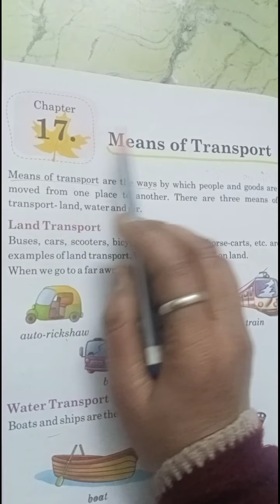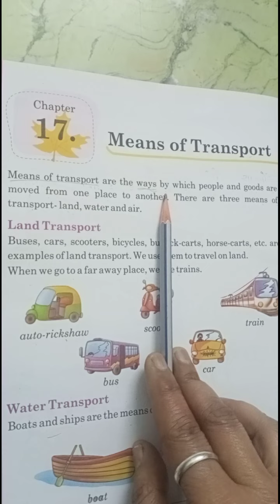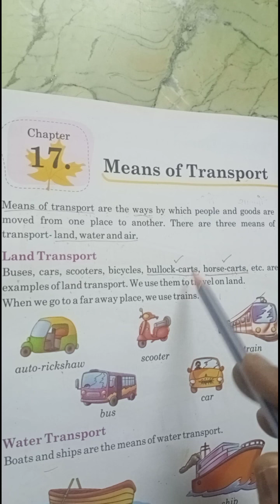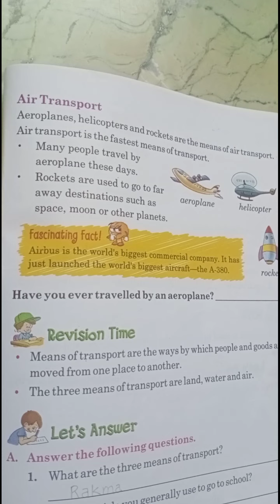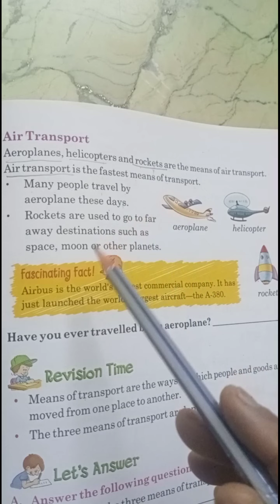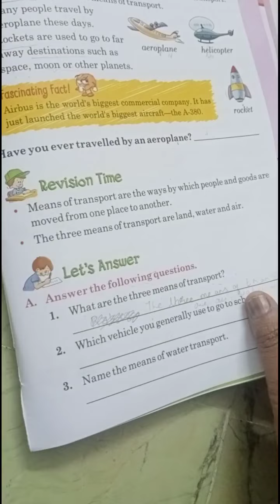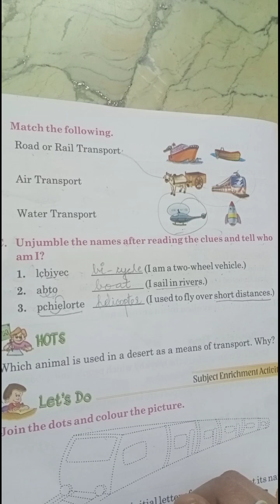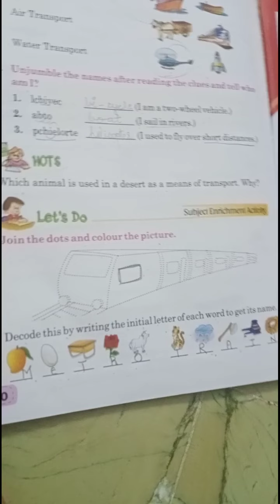Ch - Means of Transport Reading